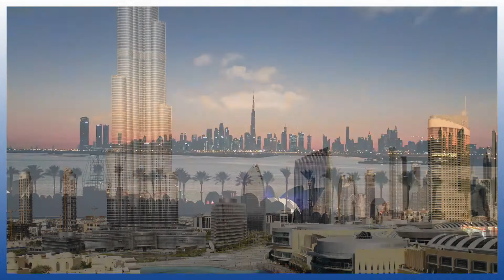AnaMaria Prodan S-a Retras In Dubai Unde Locuieste, Se Bucura De Petreceri De Lux Si De Lamborghini